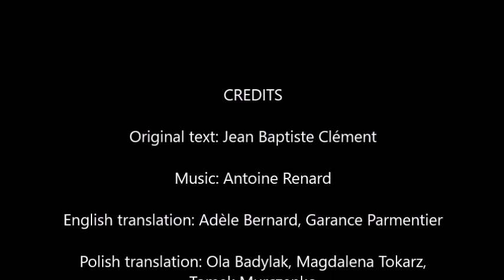Alb - Le temps des cerises (sub EN-FR-PL)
[FR - EN - PL]
Les sous-titres sont à la fois en français, anglais et polonais comme sur ma première vidéo.
The subtitles are at the same time in french, english and polish like in my first video.
Napisy są w trzech językach: francuskim, angielskim i polskim, podobnie jak w moim pierwszym nagraniu.

Voici cette fois-ci une vidéo célébrant les 150 ans de La Commune de Paris, toujours dans le but éducatif de faire découvrir cet événement aux Polonais, sans biais politique de ma part, bien entendu !

Here is a video celebrating the 150th birthday of the Paris Commune, still with the educative purpose of making Poles discover the french culture/history, without any personnal political bias, of course!

Prezentowany przeze mnie utwór upamiętnia 150-tą rocznicę narodzin Komuny Paryskiej. Ma na celu zachęcenie Polaków do odkrywania francuskiej kultury i historii bez jakichkolwiek znamion politycznej stronniczości (rzecz oczywista! )